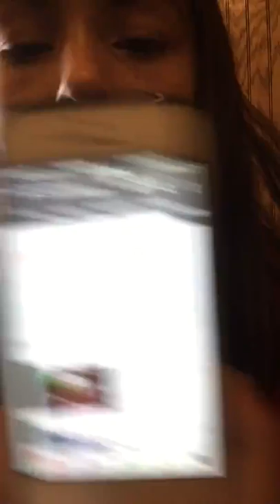Vlog day1{ Jayla George}